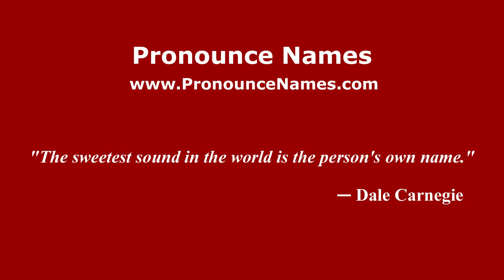How to pronounce Brigitta (Italian/Italy) - PronounceNames.com